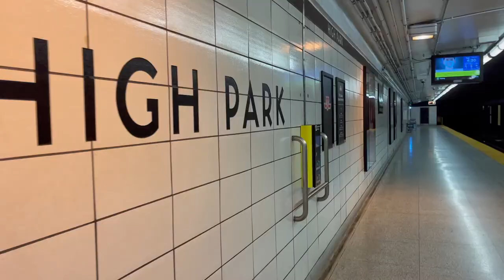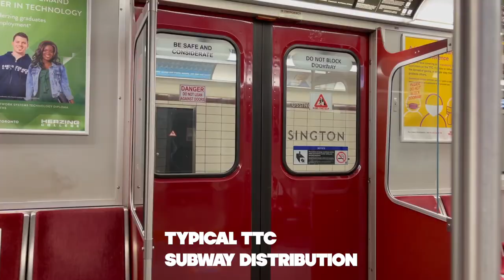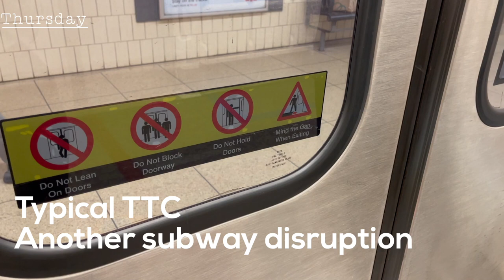Weekly Vlog | Staying Fit, Cook With Me & Moving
In this Weekly Vlog, Toronto is closed.  More yoga practice, home cooking and let's go to the physiotherapist.

Sunday 0:00 ◦ The Park is CLOSED?!?!?
Monday  4:28 ◦ Physiotherapist Appt
Tuesday 6:42 ◦ Groceries & Getting Rained on
Wednesday 8:36 ◦ Clean & Cook With Me
Thursday 12:16 ◦ Tapped in the TTC/Buying Juice Cleanse
Friday 16:25 ◦ Yoga inversions
Saturday 19:22 ◦ Wrong side of the bed